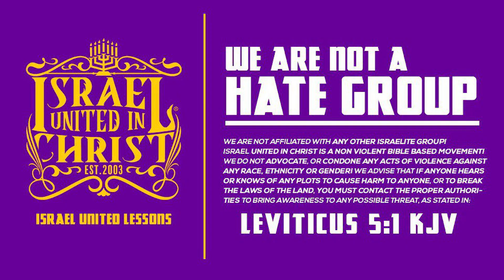Boys In The Hood Get Scared Straight By The Word Of God!